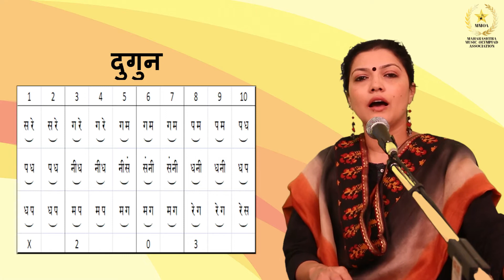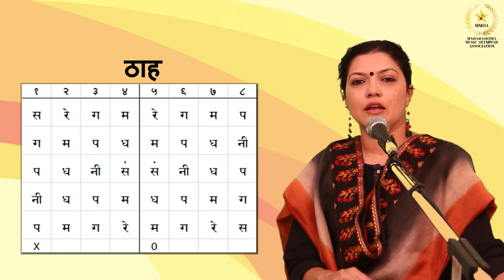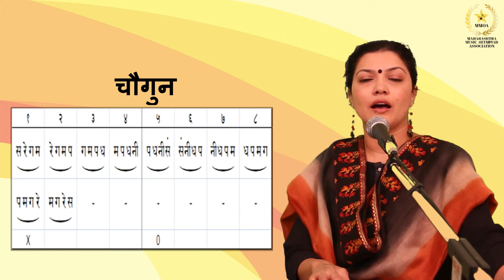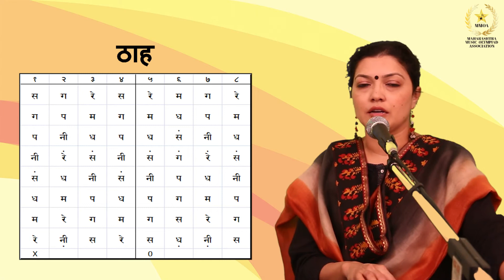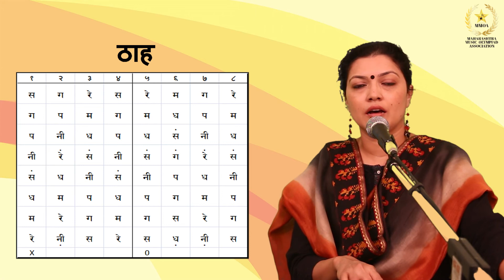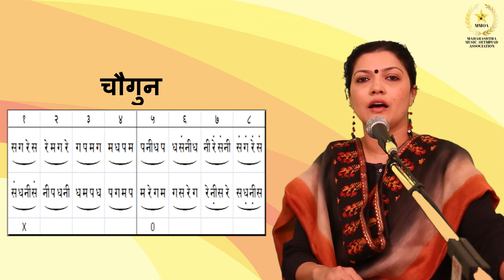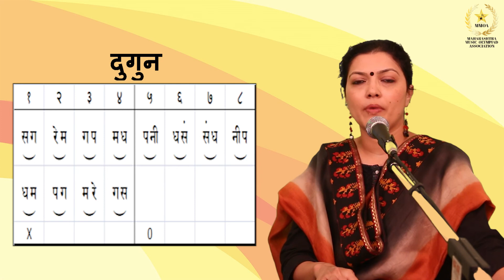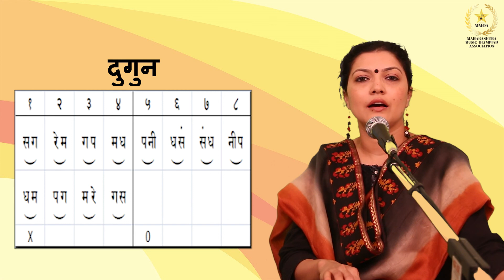MMOA ग्रेड ४ - पाठ १५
This is the syllabus for Maharashtra Music Olympiad Exam

Instructor : Sampada Bandodkar
Tabla : Vishnu Galande
Video shot & edited by : Kaushal Chavan